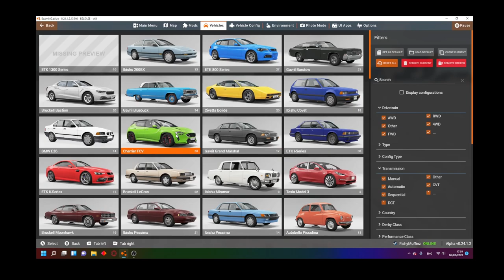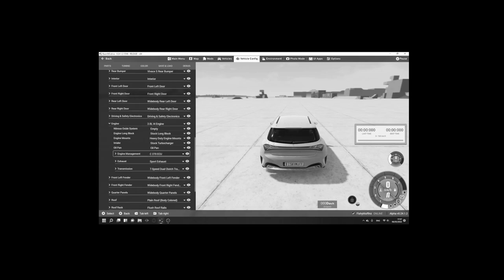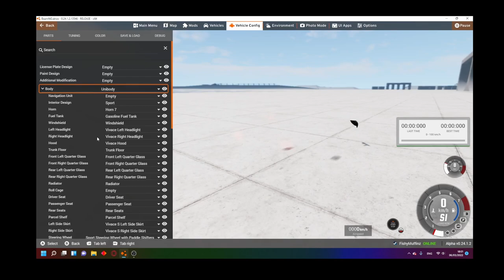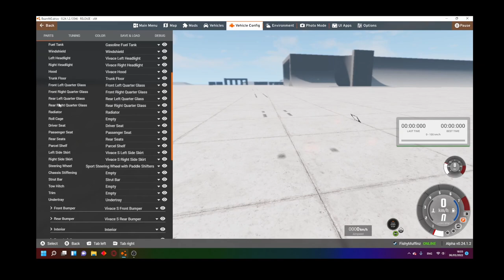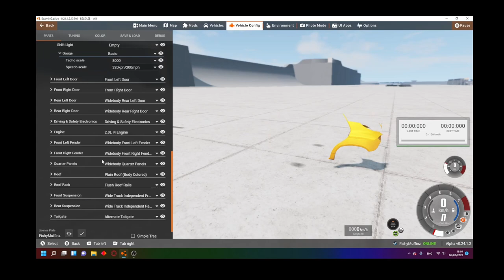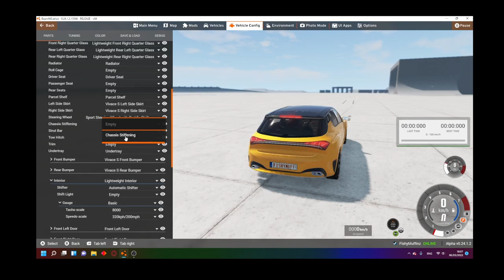HOW TO MAKE YOUR CAR FASTER IN BeamNG.DRIVE!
- - - - - - - - - - - - - -  READ DESCRIPTION - - - - - - - - - - - - - -

Hi everyone, hope you liked the video!

This is intended to be a tutorial to learn the basics on how to tune and modify your car in this driving simulator. It's the first time I talk in a video and it was kinda cringy lol. Sorry for some mistakes that could have occurred but English is not my first language, so pls be kind in the comments.
Oh, and it's also my first time making a thumbnail so it looks kinda stupid lmao

I don't really know what to type in a description so Imma just write something while trying to use as many keywords as possible.

BeamNG.drive is an incredibly realistic driving game with near-limitless possibilities. The soft-body physics engine simulates every component of a vehicle in real time, resulting in true-to-life behavior.

DON'T TRY ANY OF THIS IN THE REAL WORLD, other than if you use the tunes in a closed track
I am a noob at editing so it took me like 3.5 hrs, so a LIKE and a SUB would be highly appreciated.

The background song is called Sakura Hz - Chill

bye : )